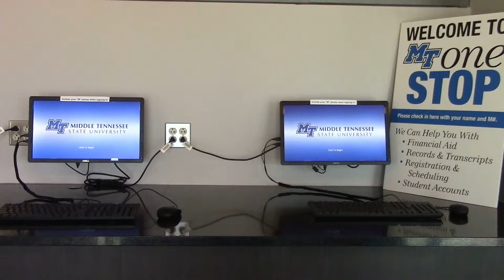TUITION INCREASES YET AGAIN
Anchor: Jennifer Dutton
Reporter: Jasmine N. Wright
Format: News Package and CK Wall
*M-T-S-U's Tuition increases by 6% next school year. Why? Listen Here For More Information.